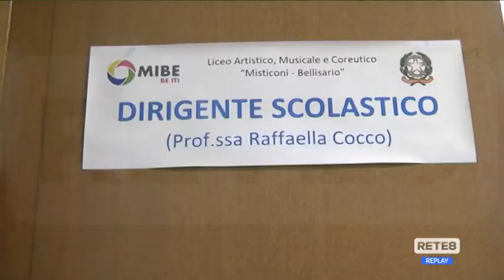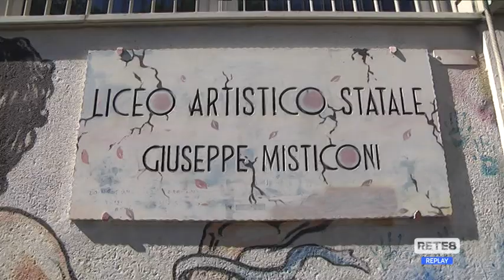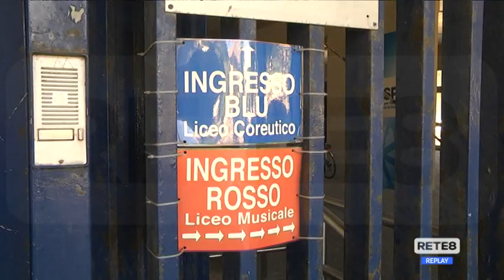Pescara - MIBE, prima campanella tra le polemiche